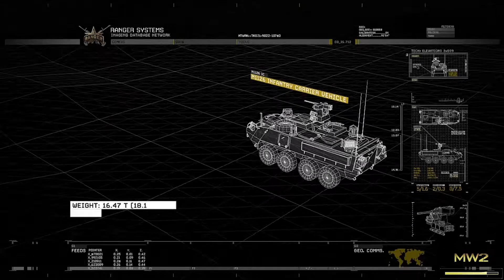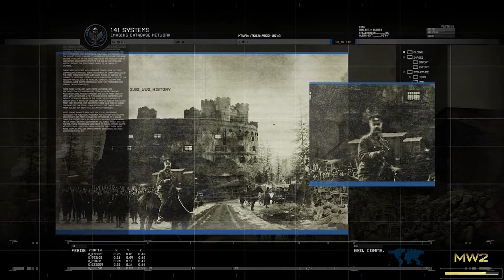CALL OF DUTY MODERN WARFARE 2 REMASTERED Gameplay Walkthrough Part 3